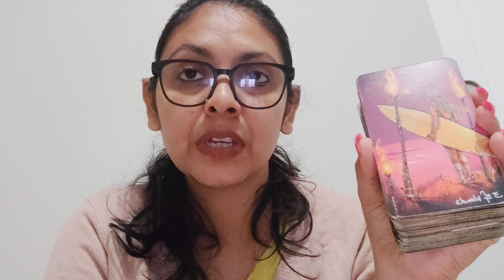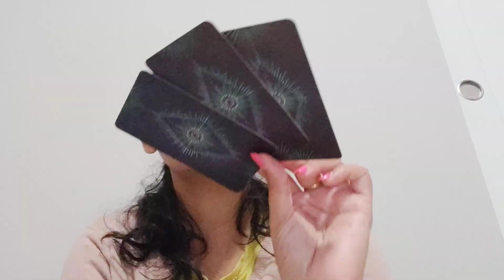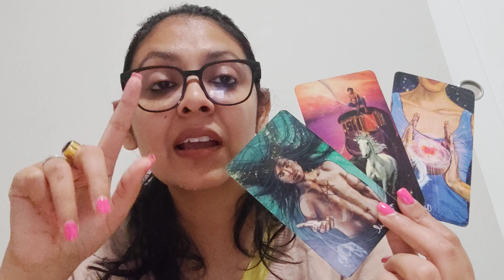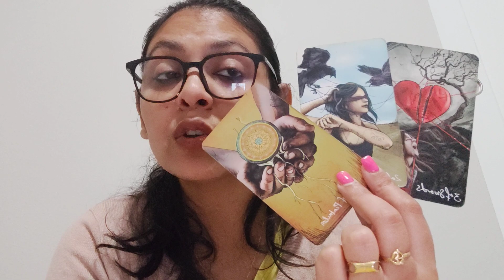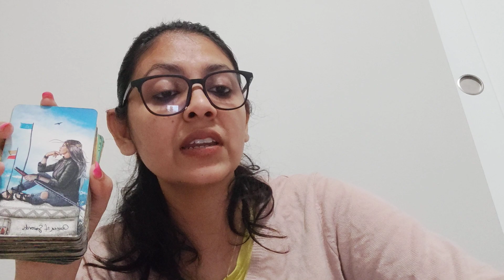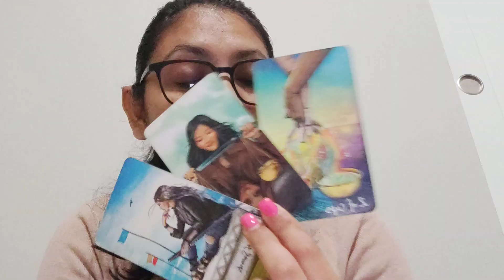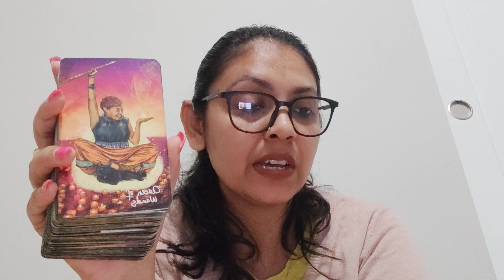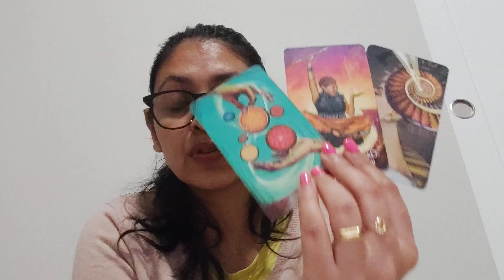LEO ♌,NO CONTACT(29AUG-4SEP), FEELINGS,INTENTION, ACTION AND GUIDANCE!